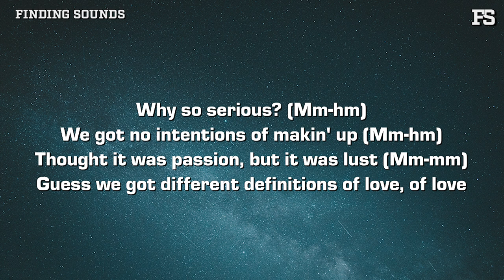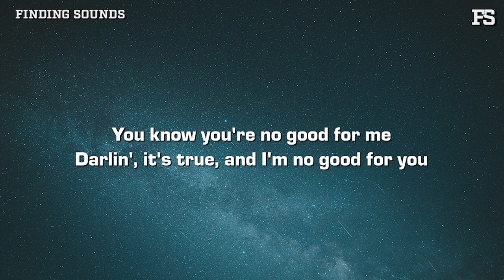John Michael Howell & Cooper Hill - EASY (Lyrics)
Lyrics:

[Verse 1: John Michael Howell]
Why so serious? (Mm-hm)
We got no intentions of makin' up (Mm-hm)
Thought it was passion, but it was lust (Mm-mm)
Guess we got different definitions of love, of love

[Pre-Chorus: John Michael Howell]
You know you're no good for me
Darlin', it's true, and I'm no good for you

[Chorus: John Michael Howell]
'Cause the type of love I want it to come easy
Call me what you want, but I'm not easy
I don't need a taste test just to know you're tasteless
Just to know you're easy, easy

[Verse 2: Cooper Hill]
I don't think you mean what you think
When you say you want me
'Cause you want me late at night when you're cold
And I want someone to stay 'til I'm old
We'll go thеse separate ways if wе go

[Pre-Chorus: John Michael Howell & Cooper Hill]

[Chorus: John Michael Howell & Cooper Hill]

[Outro: John Michael Howell & Cooper Hill]
Easy, easy